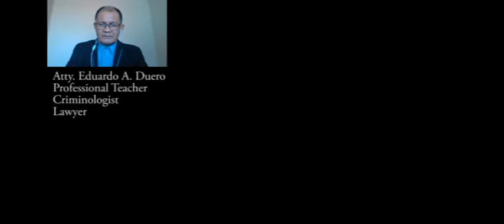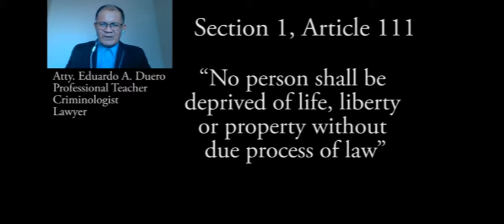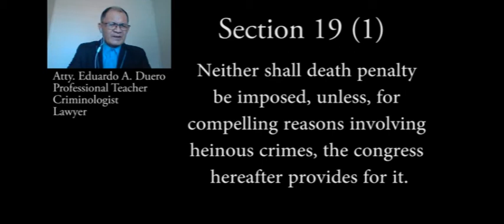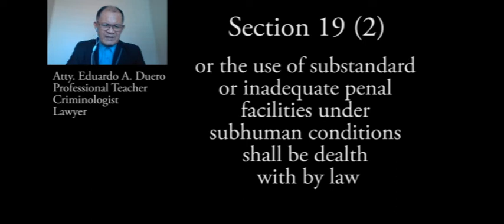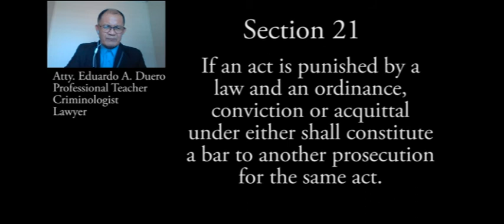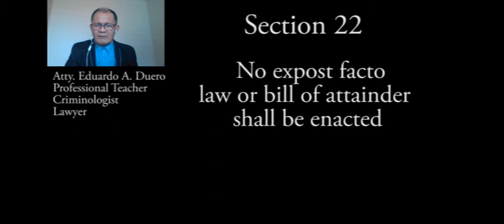Criminal Law Lectures - 3 (Limitations of Congress to Enact Penal Laws)